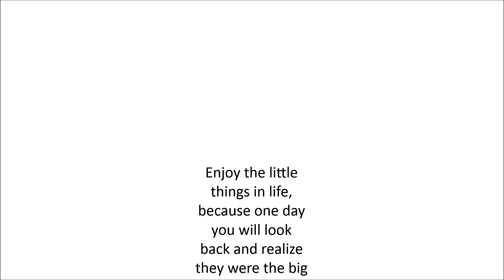Farmlife in Araluen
Memories of two month in Wisbey's Orchards!
Work, Christmas, NYE and more on a peachfarm in Araluen NSW, Australia